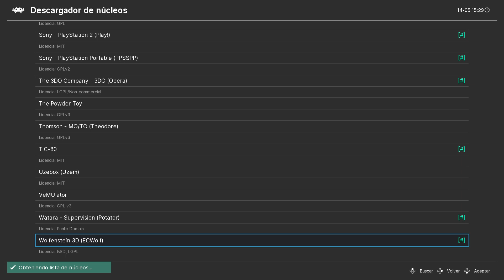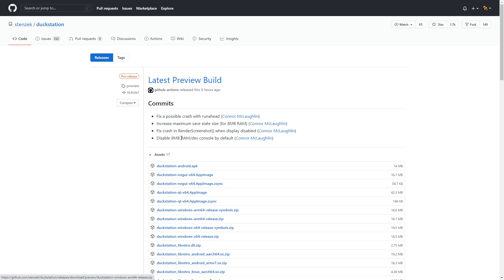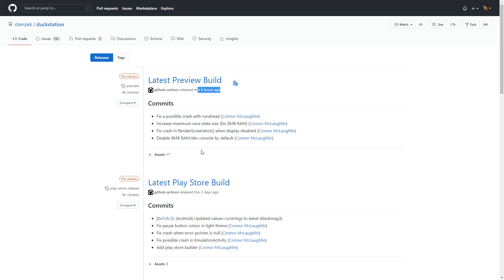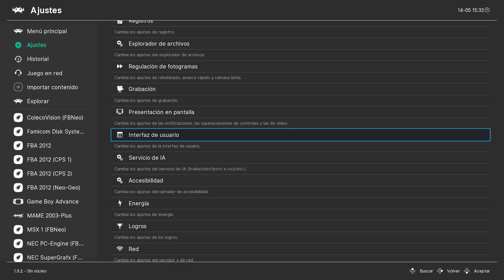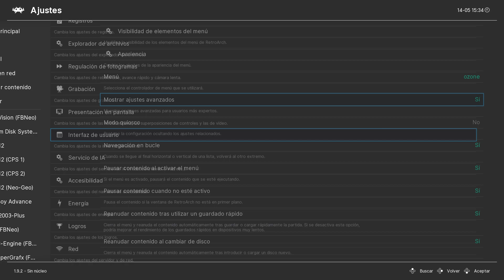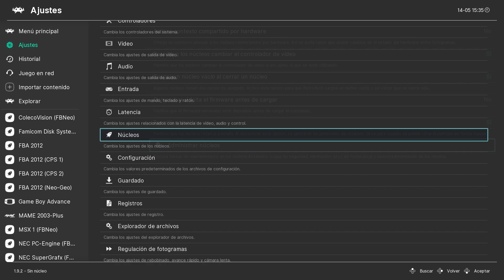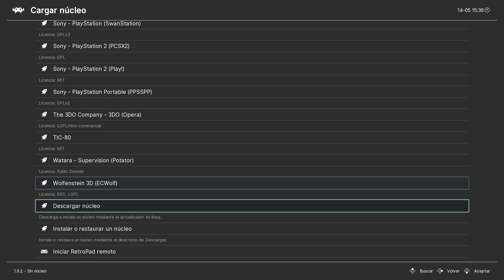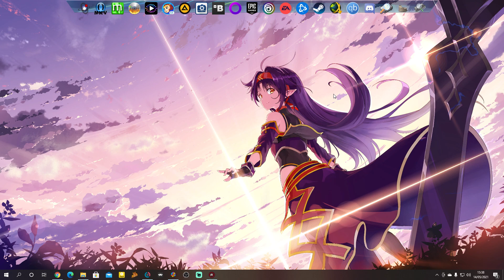TUTORIAL DE RETROARCH 2020/21 | Ep 74: Actualizar Duckstation/Swanstation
Importante: Ahora todo vuelve a estar normal, todo desde el actualizador, Duckstation regresa y lo mantiene el autor y Swanstation se queda pero es mejor no usarlo.

Vemos cómo actualizar de momento este core/núcleo para poder obtener la mejor experiencia.

Nota: El nombre cambia, ahora es duckstation_libretro_windows_x64.zip, luego tenemos la versión Preview que es la mas nueva y en la que puede que pruebe alguna opción y de Development que es lo mismo pero una vez probada un poquito los añadidos, es decir, en teoría los cambios están antes en la Preview que tendrían que funcionar y si no parece que den problemas se pasan a la otra.

PC
►CAJA: COOLER MASTER CM STORM TROOPER
►PROCESADOR: Intel i7 7700K
►RAM: 16GB CORSAIR VENGEANCE DDR4 25600
►PLACA: MSI Z270 GAMING M3
►GPU: NVIDIA GTX 970